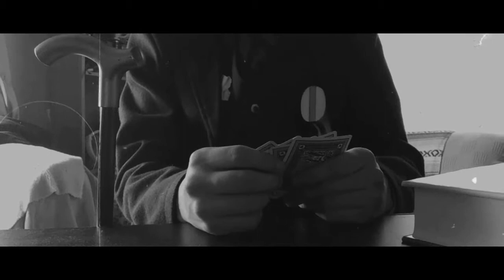Doc Holliday's Encounter with Ed Bailey: Western Short Film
This is an experimental screentest featuring Micah Ignacio as Doc Holliday.